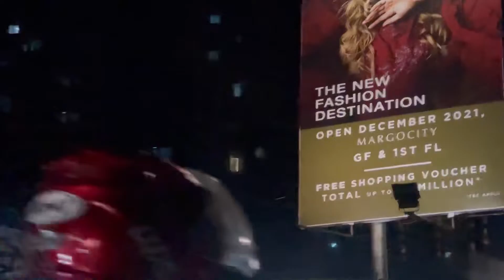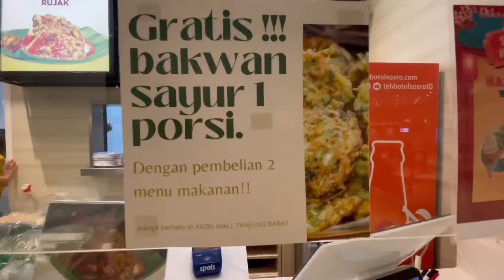Seperti apa yah Mall Baru Aeon TB Simatupang… yuks kita jelajahi tiap lantainya